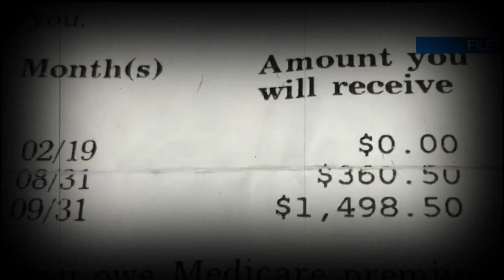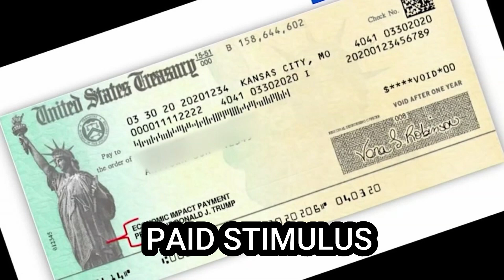IT'S BEING PAID OUT NOW! ! EXTRA $2000 CHECKS! INCREASE FOR LOW INCOME, EBT, COLA, SSDI, SSI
In this video, we are discussing Social Security and the credits necessary to qualify for Social Security benefits. This is a very important aspect of Social Security as Social Security credits must be earned on an annualized basis over the course of many years to make a person eligible for Social Security benefits. In this video, we are discussing Social Security credits in 2023, and how many are necessary to achieve Social Security monthly benefits, as well as how much money needs to be earned for each individual credit. This is a Social Security update, SSDI update, SSI update, Social Security administration update, announcements out of the Social Security administration, as well as low income benefit update. As we get further information on Social Security, or any further announcements out of the Social Security administration we will keep you updated. This update is in regards to the 2023 Social Security work credits, and how much is needed to be earned in order to earn each individual credit.